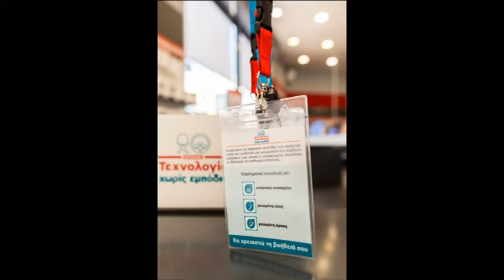Βόλος: H Κωτσόβολος παρουσιάζει την πρωτοβουλία «Τεχνολογία χωρίς Εμπόδια»